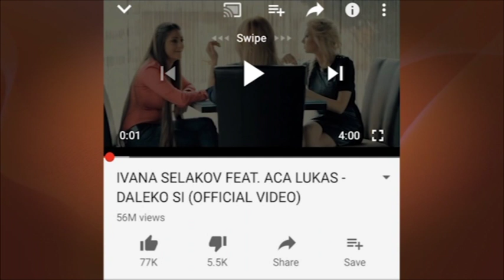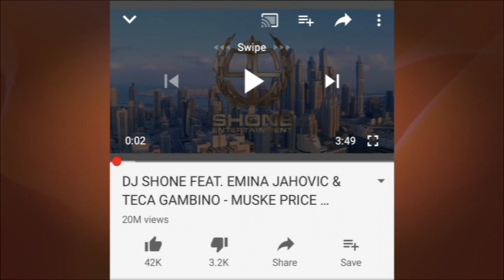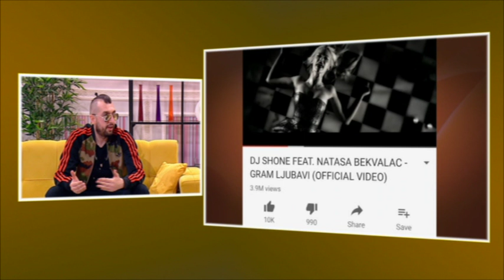Dj Sone - Gostovanje - Grand Magazin - (TV Grand 05.03.2019.)